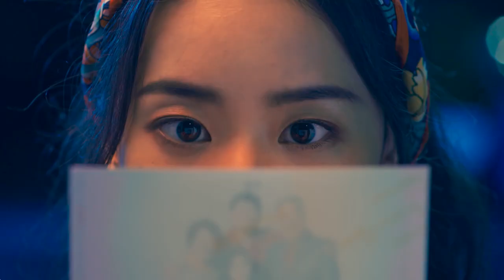形象廣告 l 高雄電影節 - Director - 黃丹琪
￭ 關於我們 ￭
All in one box, only in“seven box”
只有七號盒子能給您專業、硬體、攝影棚三方結合的影視整合服務

七號盒子攝影有限公司 是攝影師楊凱文於2011年所創立
透過專業、硬體、攝影棚三方結合，將動態影音及平面影像
所需的資源緊密結合，打造出全台首創影視整合製作公司
從創立至今，服務超過上百個國際品牌及國內外知名人士
拍攝超過上千個廣告作品。

￭ 服務項目 ￭
平面攝影 PHOTOGRAPHY
商品攝影 / 食物攝影 / 活動拍攝 / 廣告情境攝影
人像攝影 / 個人形象 / 企業形象

形象廣告 / 商業廣告 / 網路廣告 / 直播影片
微電影(含腳本及後製) / 各種影音影像製作

攝影棚租借STUDIO RENTAL
《內湖棚》全台第一個移動式攝影棚 / 佔地150坪/挑高4米5
《信義棚》黃金地段，百萬打造英倫風格亦可變化為活動場地空間

整合服務SERVICE PACKAGES
 ★結合攝影資源及空間提供各式客制化與包套方案
監製／導演／攝影師／美術／設計／後製 / 剪輯
網紅／模特兒／演員／藝人／造型師／髮型師／彩妝師
攝影棚空間／活動場地

 ★多樣服務內容、多元直播方式
活動/會議/線上課程-Live導播轉播服務
單機/雙機/多機直播-可同時多個直播平台
★穩定網路工程、質感影像呈現
 300MB有線光纖網路、4G無線備援
★專業直播設備、攝影器材

￭ 合作客戶 ￭
可口可樂 / 統一企業 / 遠傳電信 / 台新銀行 / 滾石唱片 / 東森戲劇 / 奧美集團
統一時代百貨 / 立頓Lipton / 雀巢Nespresso
Nike / Adidas / PHILIPS / ASUS / IBM / BenQ / BVLGARI / MIDO / CASIO / 3M
I-PRIMO / JONAS & VERUS /Converse / Microsoft / Tokuyo / RICOH / BOSCH GIANT / DADA